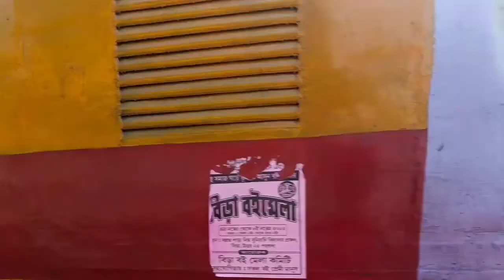[2 in 1] 9 Coach Local Trains | Eastern Railway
I'm Rail Lover
I'm Bengali
I'm Indian